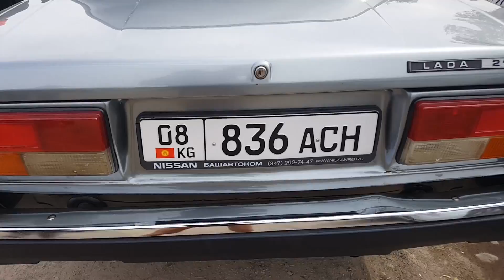Авторынок Бишкек / Жол жеегиндеги 🚗-🚛АРЗАН унаалар 👍/ 08.09.19/